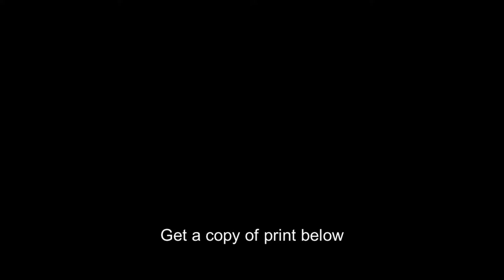The Burr & Hamilton Duel,July 11,1804,Weehawken,New Jersey,NJ,Carriage,Horse